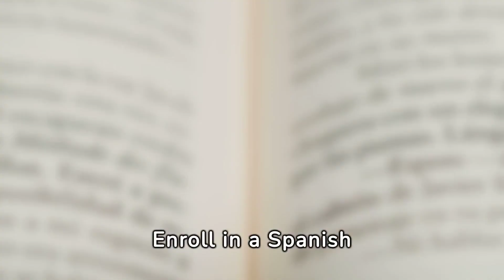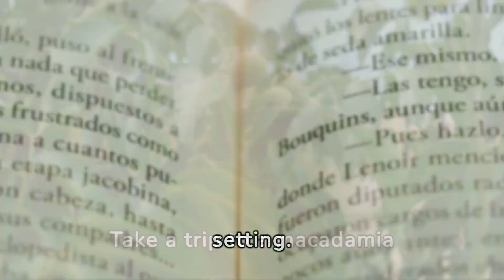Visiting Antigua, Guatemala: An Unforgettable Experience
Antigua, Guatemala 2024. Experience the Beauty of Antigua, Guatemala: A Must-Visit Destination

Discover the enchanting allure of Antigua Guatemala, a captivating city nestled in the heart of Central America. With its rich history, colonial architecture, and UNESCO World Heritage Site designation, Antigua offers an unforgettable travel experience that will leave you wanting more..

I made this video with Fliki AI. If you want to try it out, please use my link: